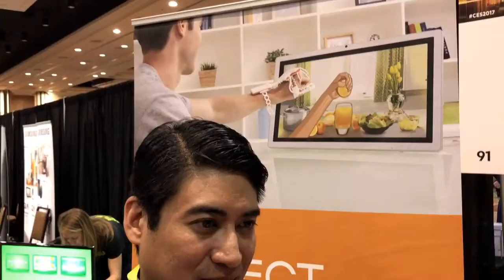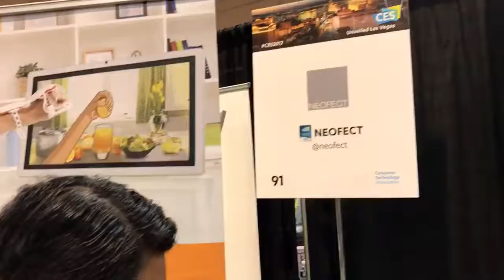EXOESQUELETO PARA AJUDAR NA FISIOTERAPIA CES 2017